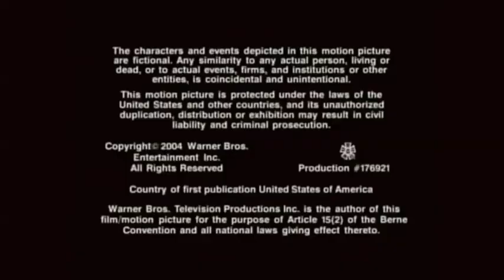Overbrook Entertainment/Warner Bros. Television (2004)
As seen from season 1 of "All of Us."